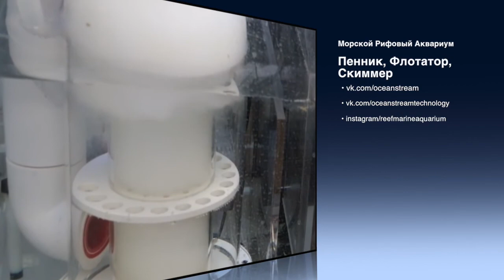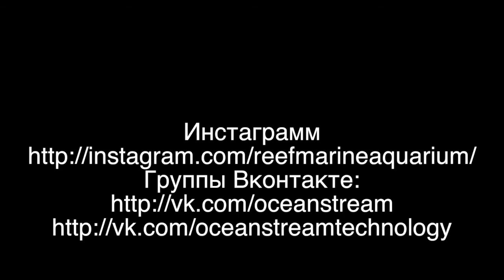Морской Рифовый Аквариум - Пенник, Флотатор, Скиммер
Привет! Сегодня поговорим об устройстве которое является самым главным фильтром морского аквариума. И имеет сразу три названия Пенник, Флотатор, Скиммер.

Почему это устройство имеет сразу три названия я не знаю. Если кто знает почему напишите в комментариях.

Если вам понравилось, вы знаете что делать.

Не ищите группы в ВК и Инстаграм. Со временем я перестал их вести. Сейчас не актуально.